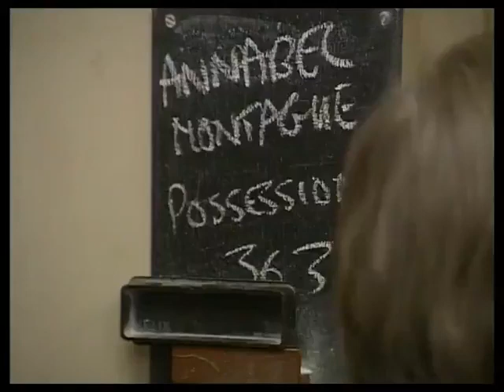The Bill series 12, episode 27 "Open Wound"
DC Skase and DI Deakin deal with a wounded crack dealer shot in the yard of a pub.

DI Chris Deakin Shaun Scott
Jane Montague Wendy Allnutt
Annabel Montague Harriette Ashcroft
Eddie Michael Loughnan
Neil Henry James Peck
Dr. Montague Shaughan Seymour
Nurse Alwyne Taylor